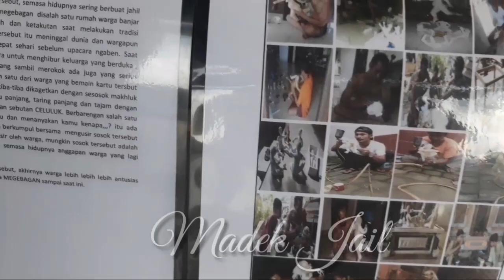Lomba Ogoh Ogoh Mini Megebagan di Br. Sawah Pedungan Denpasar Bali